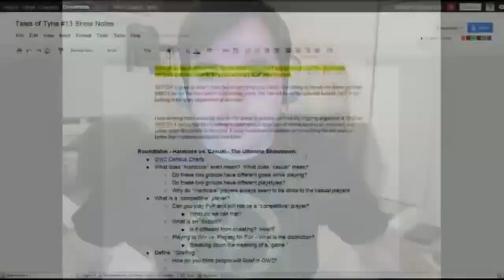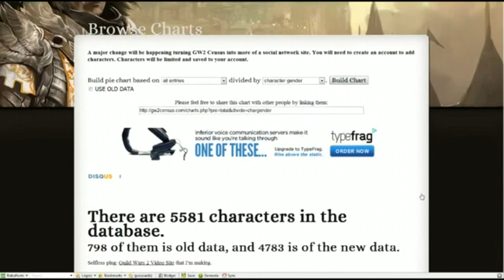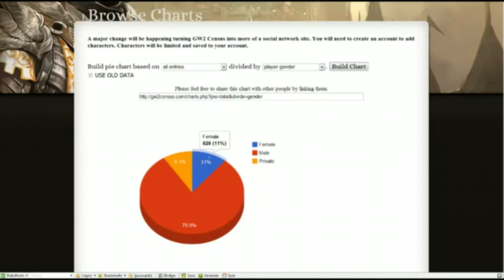Tales of Tyria - #13: Hardcore vs. Casual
Not a lot of news this week so we dig into the mailbag to answer some listener questions.  We still had time so we figured it was time to try to pin down some definitions: Hardcore and Casual.  They mean different things to diferent types of gamers.  Why is there always so much contention beween these two groups?  Is there even a separation or are they more alike than they know?  That's the challenge set before our panel this week.

03:21 - News: Custom Emotes - /me cheers!
05:20 - Feedback: Guild vs. Guild and Thoughts on The Old Republic
21:38 - Roundtable: Hardcore vs. Casual